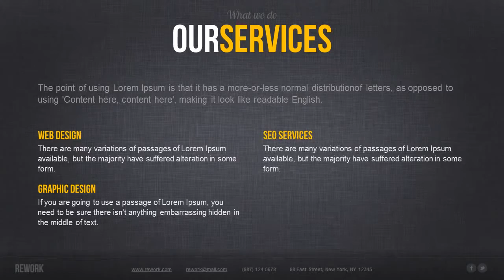Rework PowerPoint Presentation Template